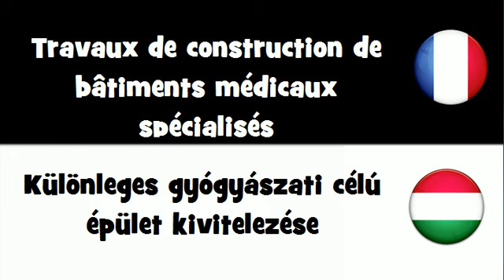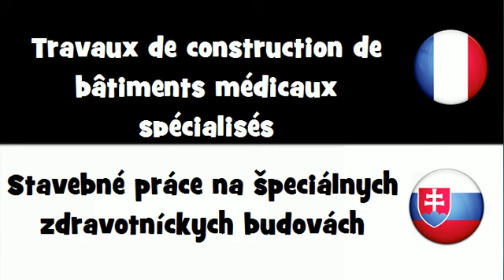Traduction en 20 langues # Travaux de construction de bâtiments médicaux spécialisés